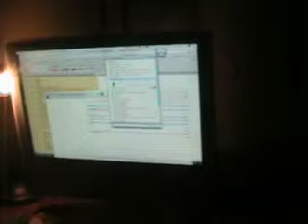Christmas eve Trains , Christmas lights 2008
just another Christmas video , lights tree , toy trains around the tree as our tradition